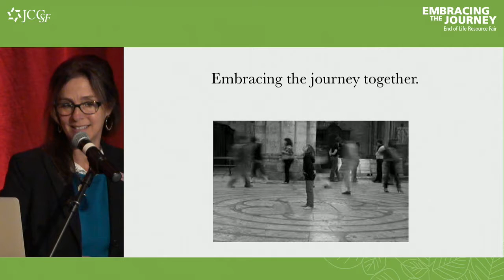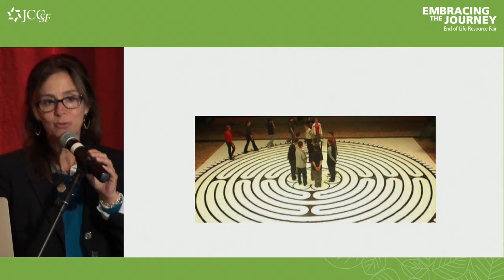Embracing the Journey - Rabbi Batshir Torchio Introduction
Rabbi Batshir Torchio shares words of welcome and introduces the program and sets intention for the day.